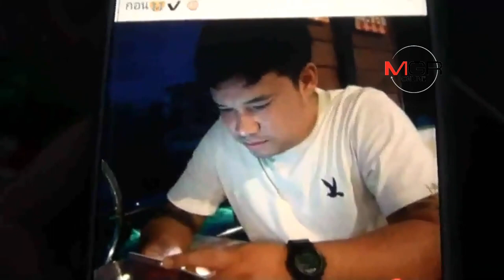หนุ่มเขาหิน สุดโหด! จ่อยิงหัวคู่อริดับในโกดังสินค้า จ.ชลบุรี ส่วนภรรยาเจ็บสาหัส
2018/02/20  หนุ่มเขาหิน สุดโหด! จ่อยิงหัวคู่อริดับในโกดังสินค้า จ.ชลบุรี ส่วนภรรยาเจ็บสาหัส